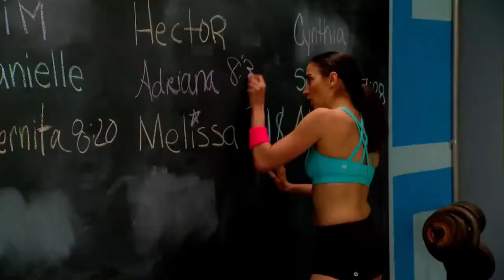Introducing INSANITY MAX30 30 minutes INSANE results From Trainer Shaun T!